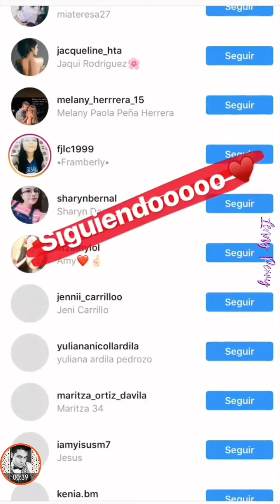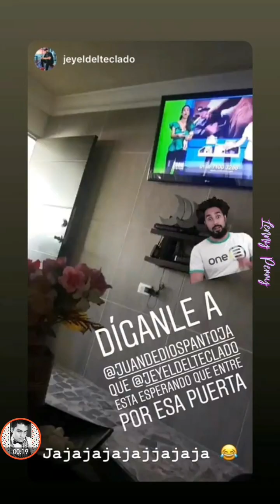Juan De Dios Pantoja y Kimberly Loaiza SIGUEN Pantojitas y Linduras *Nuevas CANCIONES*